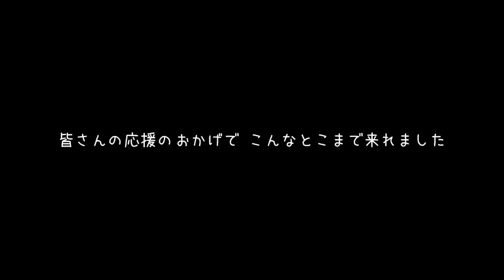【フォートナイト】30万人と同時にビクロイが取りたいニキｗ